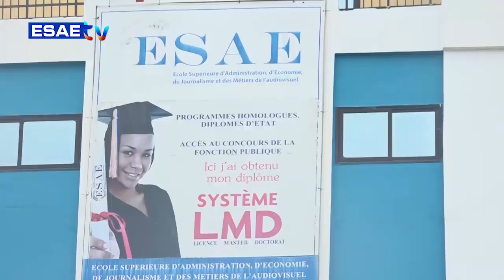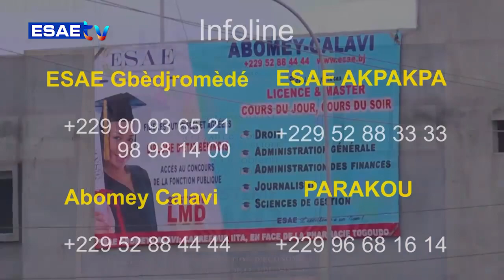FREE SPORT DU 02 NOVEMBRE 2022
Vous suivez sur * votre émission *’’FREE SPORT’’ de ce MERCREDI 02 NOVEMBRE 2022*